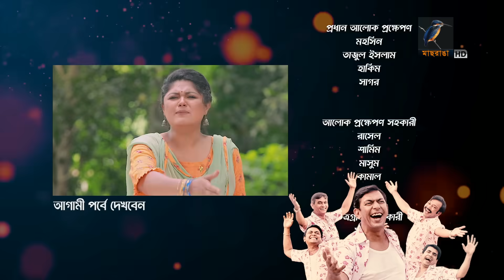Pita Bonam Putro Gong | Ep 234 | Chanchal Chowdhury, Nadia,A Kh M Hasan,Pran| New Bangla Natok 2023